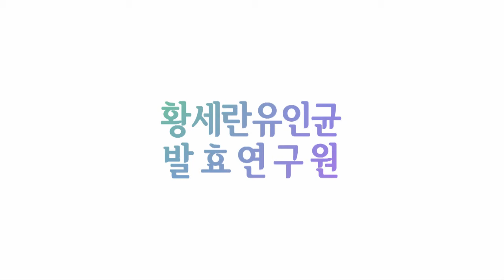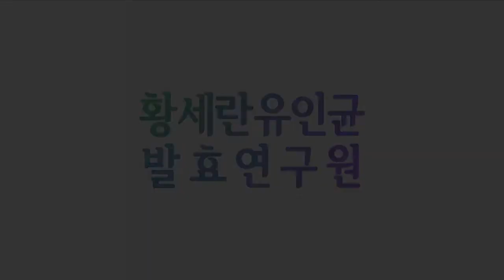발효신문 '황세란유인균 발효 100가지 식초 전시회' 복숭아/무화과/천혜향 식초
발효신문의 황세란 전문기자가 2016년 11월 28일, 29일 이틀 간 개최한 '유인균 발효 100가지 식초 전시회'에서 복숭아 식초, 무화과 식초, 천혜향 식초를 소개하고 있습니다.